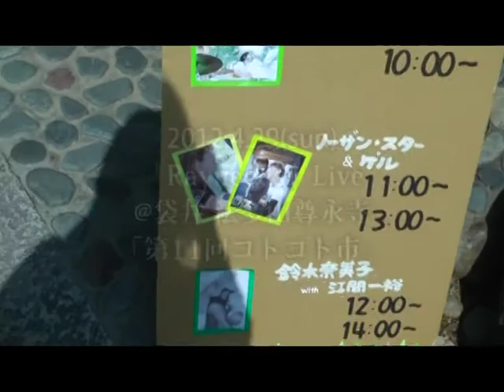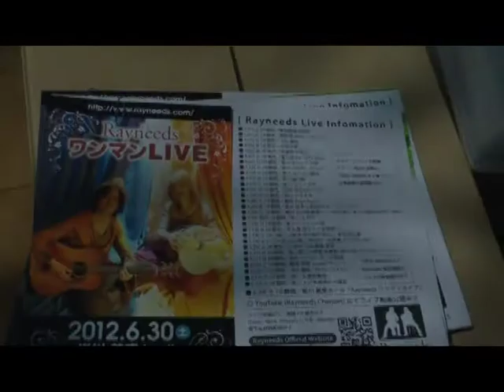2012.4.29 『Rayneeds』LIVE＠袋井 法多山尊永寺「第11回コトコト市」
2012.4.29 静岡県袋井市の法多山尊永寺で開催された「第11回コトコト市」に、掛川市を拠点に活動中のアコースティックユニット「Rayneeds(レイニーズ)」が出演。

◆イムジン河(ザ・フォーク・クルセダーズ)
◆BALI(土佐拓也)

等のカバーも交えつつライブ演奏!!